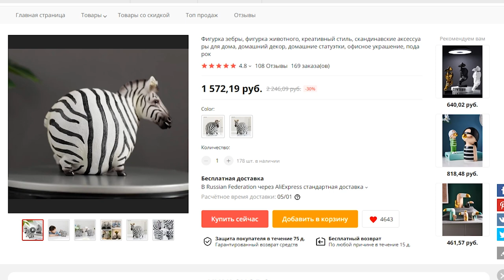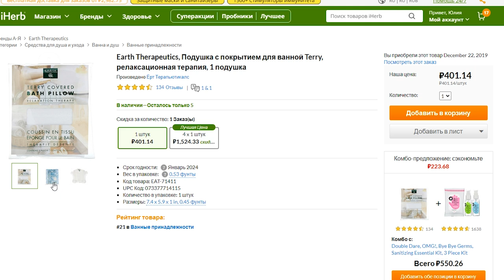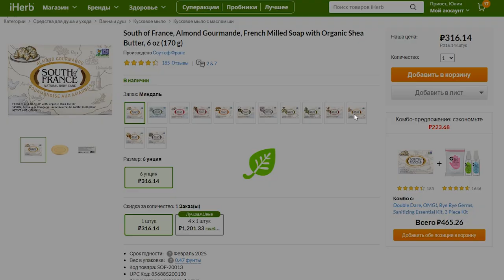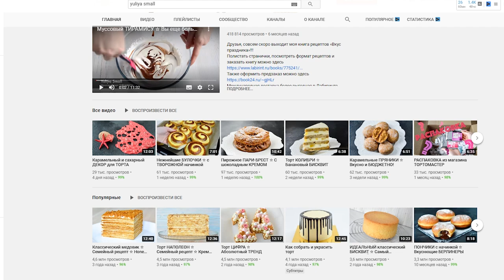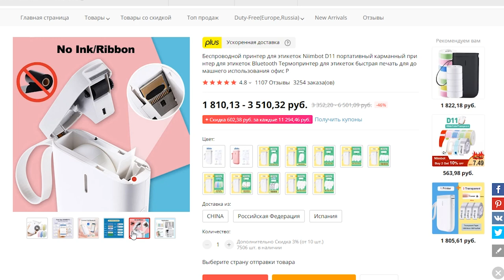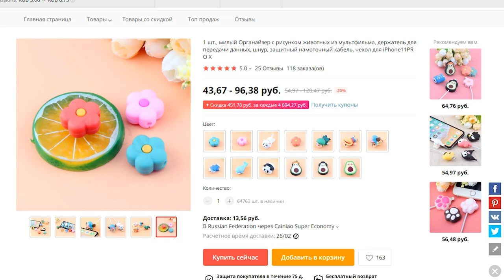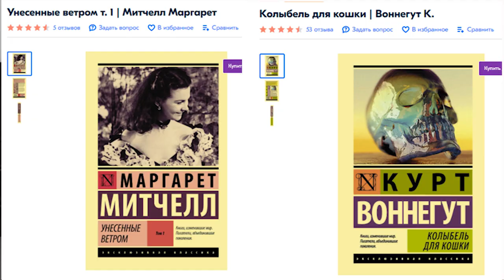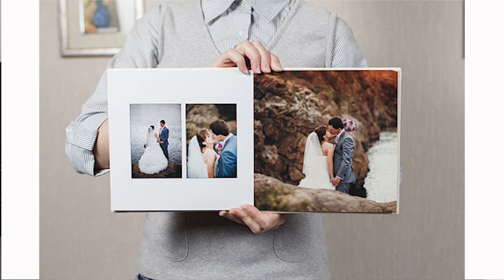50 ИДЕЙ ПОДАРКОВ НА НОВЫЙ ГОД 2021 | Бюджетные подарки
ТОП 50 ИДЕЙ ПОДАРКОВ НА НОВЫЙ ГОД 2021. Бюджетные подарки на любой вкус стоимостью от 100  до 5000 рублей.

Что упоминала в видео:
✔На Iherb:

Декоративная косметика, использованная в макияже:
Глаза:
✔ Тени для глаз: Huda Beauty, Naughty Nude;
✔ Тушь для ресниц: Charlotte Tilbury, Pillow talk Push Up Lashes;
Брови:
✔ Маркер для бровей: Relois, taupe;
✔ Гель для бровей: Vivienne Sabo, Fixateur;
Лицо:
✔ Тональная основа: Estee Lauder, Double Wear, 1C1;
✔ Консилер: Jouer, оттенок Lace;
✔ Консилер: Maybelline, Fit Me, 005,10;
✔ Пудра: Eveline, matt my day, банановая;
✔ Бронзер: Benefit, Hoola;
✔ Хайлайтер: Natasha Denona, I need a nude glow;
✔ Румяна: theBalm, hot mama;
Губы:
✔ Помада для губ: Honest Beauty, Lush Sheer, blossom.